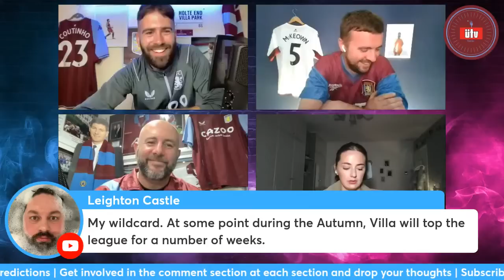ASTON VILLA SEASON PREDICTIONS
Join the whole gang live as we predict whats going to happen this season with steven gerrards aston villa. who will win the barclays premier league, who will make the top 4, premier leahue top goal scorer, and will aston villa win a trophy??